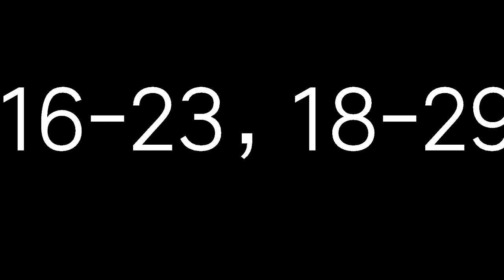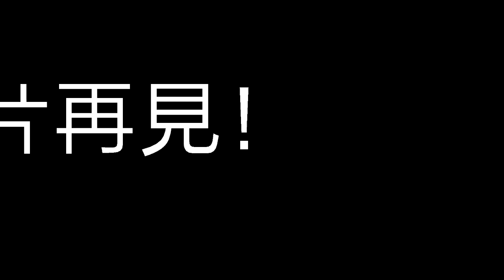8月15日今彩539必勝二星獨碰預測號碼